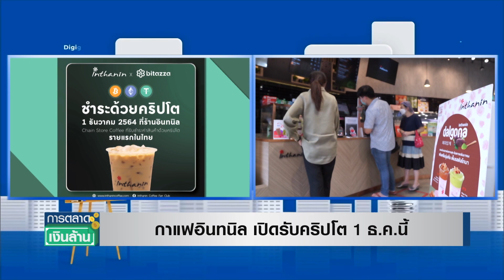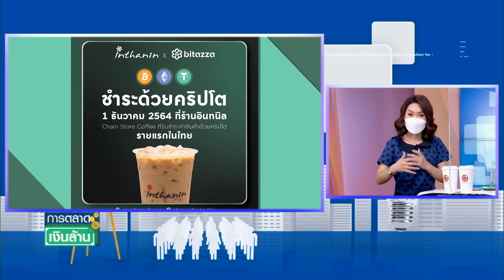กาแฟอินทนิล เปิดรับคริปโต 1 ธ.ค.นี้ l การตลาดเงินล้าน l 30-11-64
กาแฟอินทนิล เปิดรับคริปโต 1 ธ.ค.นี้
 l การตลาดเงินล้าน l 30-11-64
ร้านกาแฟอินทนิล เดินหน้าเข้าสู่โลกการเงินดิจิทัล ด้วยการประกาศเป็น Chain Store Coffee แบรนด์แรกในไทย ที่เปิดรับชำระด้วย Cryptocurrency ผ่าน Bitazza (บิทาซซ่า) Digital Asset Platform รายแรก ที่ แปลงคริปโตเป็นเงินบาทให้พาร์ทเนอร์